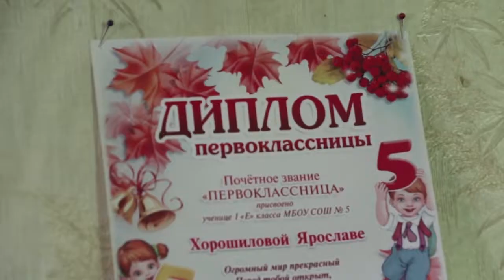Акция "Собери ребенка в школу" проходит в Анапе